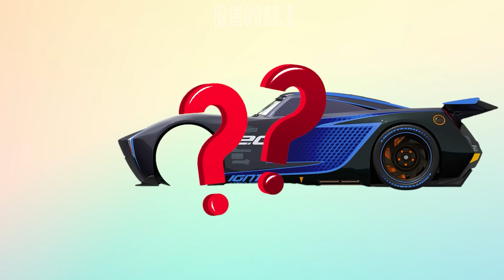ALL CORRECTLY GUESS THE WHEEL and HEAD OF LIGHTNING MCQUEEN CAR 🧩Tebak gambar kepala petir McQueen!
Welcome to REMILI channel🤗
Compilation ALL CORRECTLY GUESS THE WHEEL and HEAD OF LIGHTNING MCQUEEN CAR 🧩Tebak gambar kepala petir McQueen!